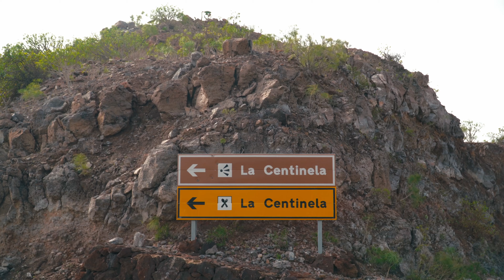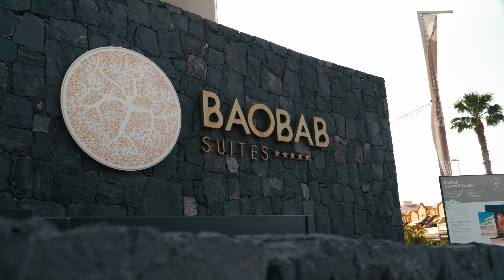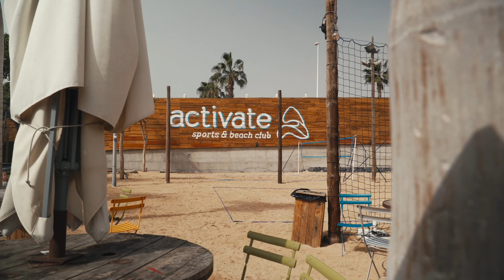Winter Escape Tenerife, powered by Baobab